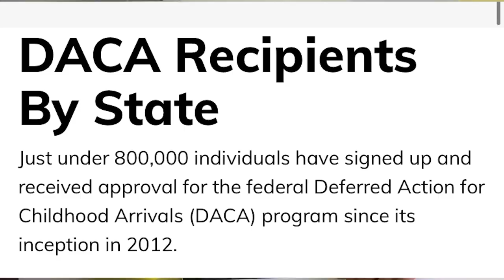DACA: How i got approved and how you can too!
December 4th, 2020 a federal judge has ordered the restoration on the daca program, allowing new applicants to summit their forms, this is an exciting time for anyone who is undocumented and studying right now! In today's video, I want to share my experience and a few tips that you'll need when applying and how to up your approval rating!

Timecode:
0:00 - Intro
0:25 - What is Daca?
2:01 How to Apply
2:52 - Requirements
3:45 - Application Fee
4:18 - Proof of Evidence
5:51 - Ensure You Get Approved
7:24 - Find The Right Help
7:54 - When To Apply
9:14 - Ending